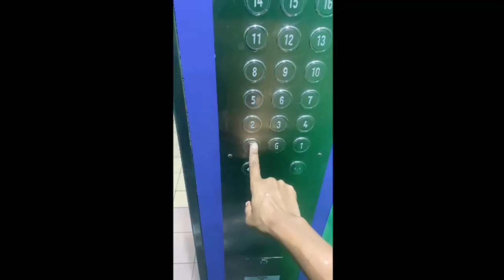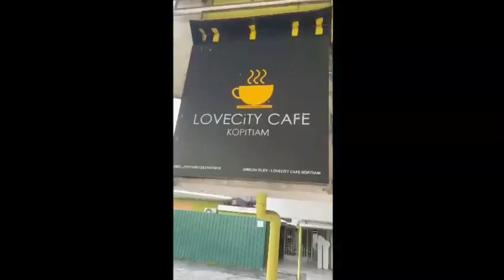SILENT VLOG: a day in my life ☕ | aesthetic | work & chill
A day in my life here in Malaysia 2023 . finally i'm back with a vlog video :) it's been a very long time since my last vlog upload so i decided to film a day in my life! i showed you guys how i spent my morning in a chill and (kinda) productive and busy day. i woke up and felt mmotivated to film a vlog that day, so i did ^^ hope you all like the video and enjoy watching it! 🤍 come enjoy the beauty of a good class of coffee at @ LOVECITY KOPITIAM at YMCA BRICKFIELD, KL SENTRAL